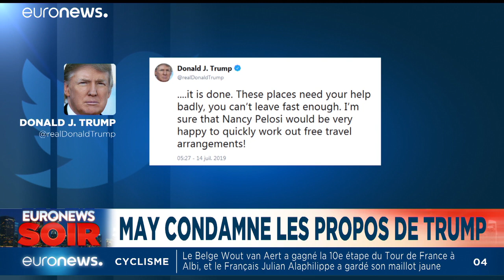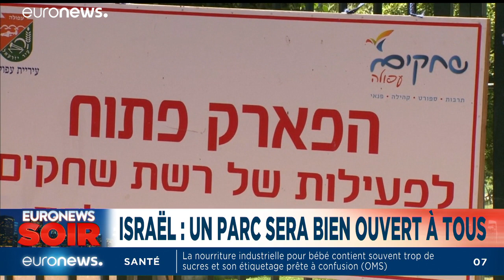Euronews Soir : l'actualité du 15 juillet 2019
Au menu de ce JT : le dossier nucléaire iranien qui s'invite à Bruxelles, Emmanuel Macron en Serbie, une collision entre une voiture et un TER en France et le dernier album d'Ed Sheeran. …